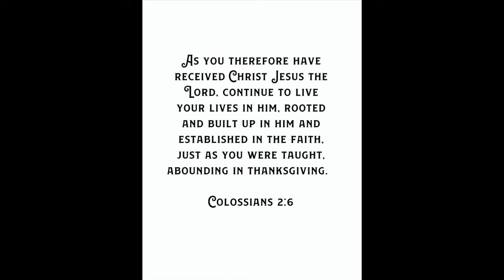Passport to Wonder - May 16, 2021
Join Ms. Jenni for a fun message about Colossians 2:6! We are going to take a little tour of our campus!